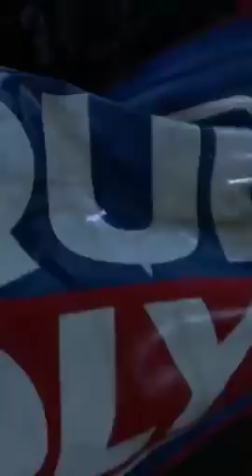ขอแนะนำคุณลูกค้านิสสสนึงครับ